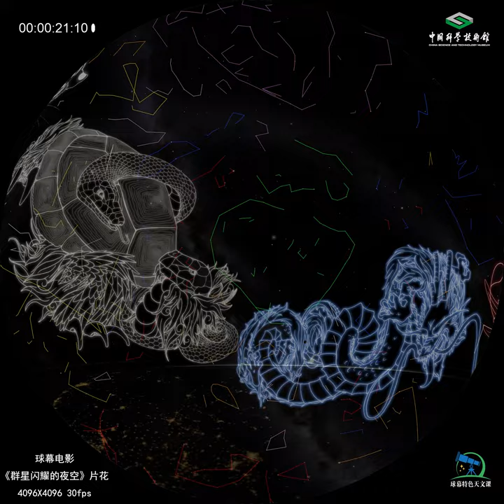The Real Stars In The Universe trailer 群星闪耀的夜空 片花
This is a 4K resolution dome film independently produced by the China Science and Technology Museum in 2023. The film has a duration of 21 minutes and primarily showcases the achievements of ancient Chinese culture and modern cosmic exploration.
In the long history of 5000 years of Chinese civilization, numerous myths and legends have been passed down, and a great number of historical figures have emerged with extraordinary achievements in science and technology. With the continuous development of modern science and technology in China, more and more celestial bodies, planetary features, and spacecraft are being named after these myths and historical figures. This film will lead the audience in following the path of Chinese scientists in exploring the intersection of ancient and modern Chinese culture and science in the universe.
这是一部由中国科学技术馆在2023年自主制作的一部4K分辨率的球幕电影，影片时长21分钟，主要内容为展示中国古代文化和现代宇宙探索中的成就。
在中华文明5000年的历史长河之中，流传着许许多多的神话传说，也涌现出一大批取得非凡科技成就历史人物。随着中国现代科技的不断发展，宇宙中以这些神话传说和历史人物命名的星球、星球表面特征以及航天器也越来越多，影片将带领观众追寻中国科学家的脚步，探寻宇宙中的中国古今科技文化。